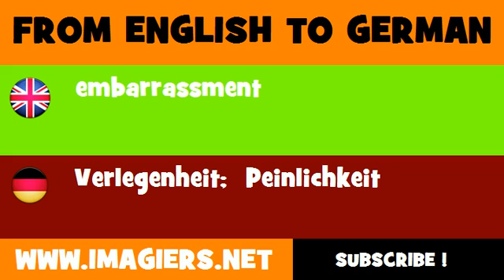FROM ENGLISH TO GERMAN = embarrassment